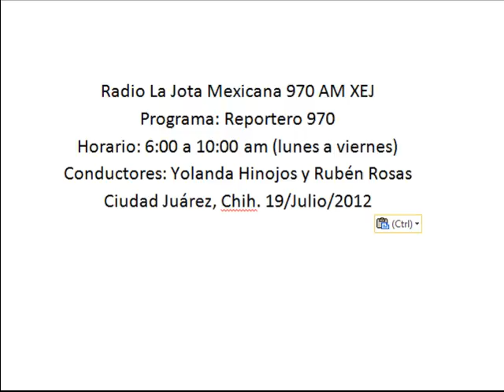Contratará el Estado 90 personas más para la limpieza de diques, se les dará seguro popular